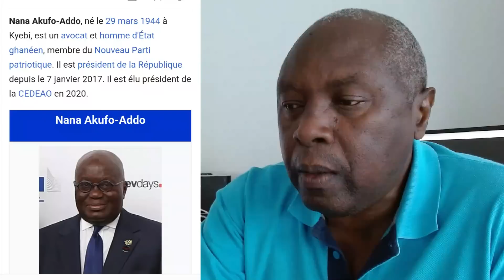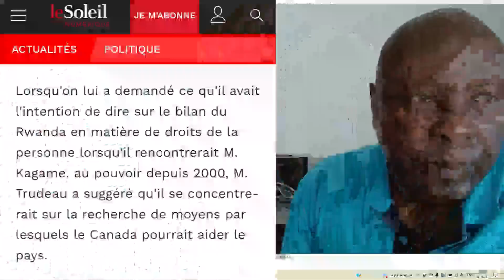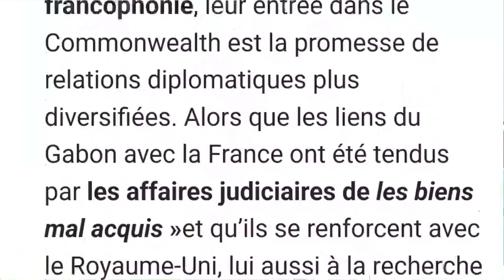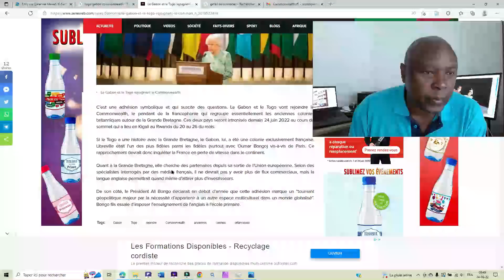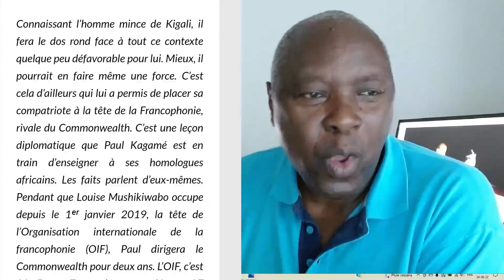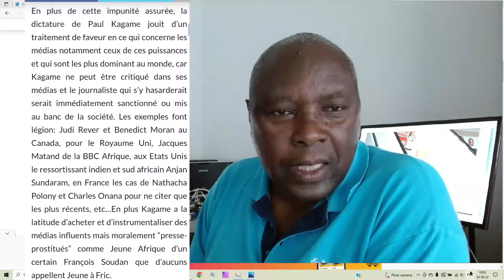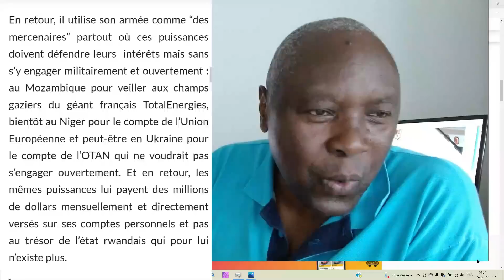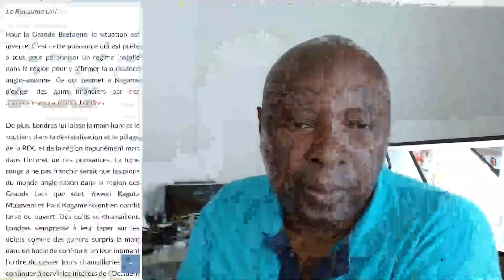CHOGM2022 izemerera Togo na Gabon : Commonwealth yaba ari umuryango w'abanyagitugu?